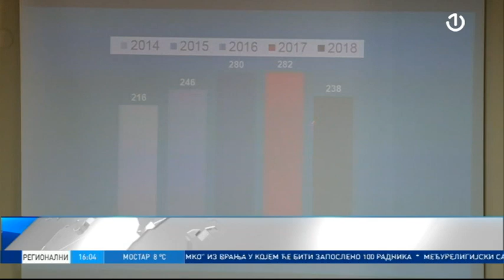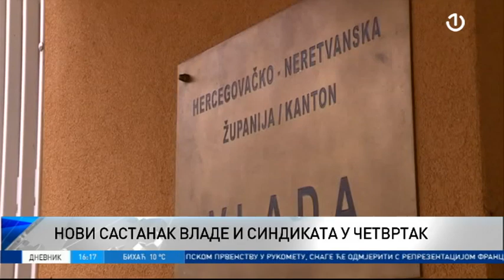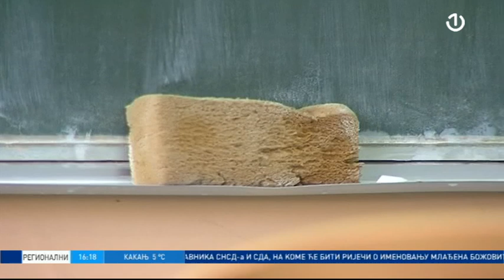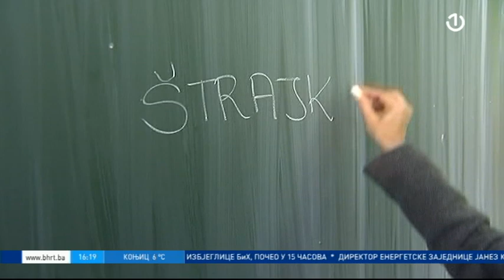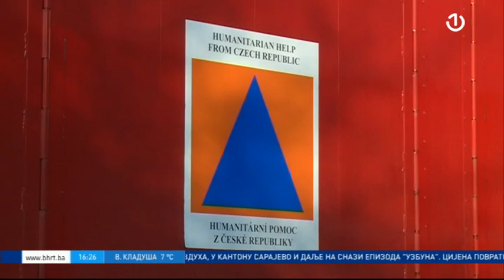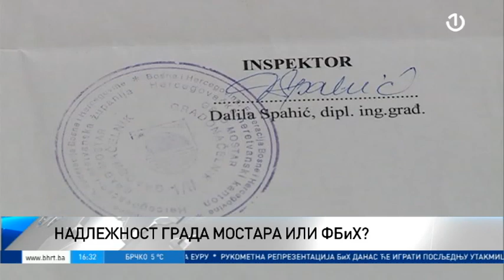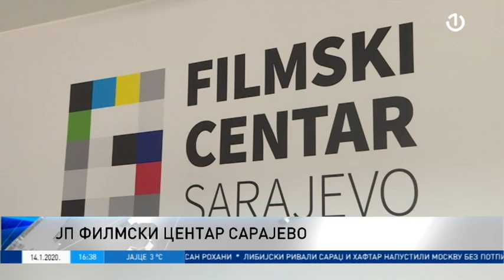Regionalni dnevnik [14.01.2020.]